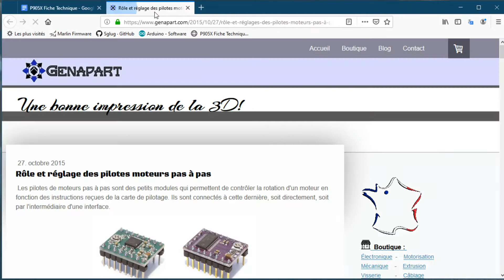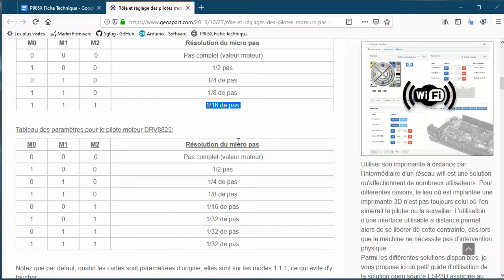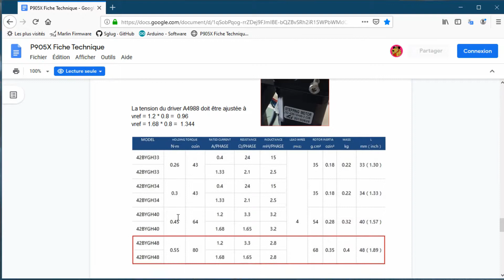Changer la carte mère de votre imprimante 3D P905X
Comment changer la carte mère de votre imprimante 3D P905X. Que se cache til sous les drivers moteur A4988.